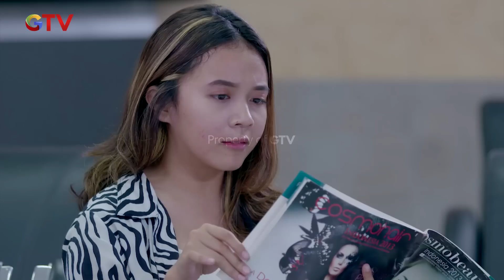Karin Hampir Minum Minuman Racikan Jahat Radit - MANTAN IPA & IPS GTV | EPS 437 (4/5)